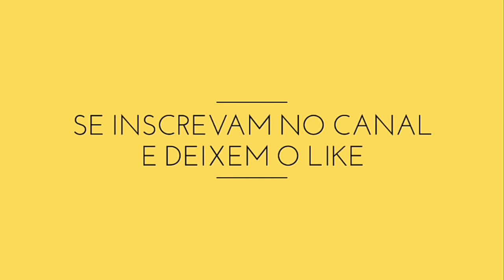JORGE FERNANDO: OBRAS 🥀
Falecido no último dia 27 de outubro, Jorge Fernando, com toda certeza deixou saudades para todos nós noveleiros e para a dramaturgia brasileira. Aqui está um vídeo mostrando as obras que ele (Jorge), dirigiu em sua carreira. Confira.